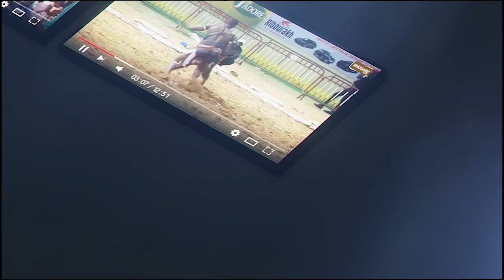Zambala vs Blindé ficelé, Ass Cissé décortique les chocs Modou Lo vs Boy Niang, Reug Reug vs Sathies